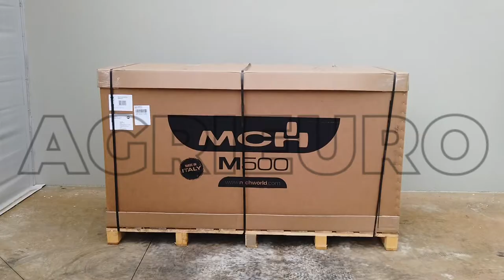MCH M500H-GX Tracked Power Barrow - Extendable dumper - 500 Kg loading capacity - Assembly tutorial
The MCH M500H-GX tracked power barrow features a loading capacity of 500 kg.

The sturdy steel frame and the gearbox consisting of six forward + two reverse speed gears, make the power barrow a multi tool and efficient machinery.

Thanks to the tracked-driving system and to the heavy-duty HONDA engine provided with electric start, this tracked power barrow allows carrying loads

Up to Max 500 kg while working on even surfaces
Up to maximum 350 kg loads while working on Max 30% slopes, resulting an ideal machinery suitable for carrying any transport requirement.
The wheelbarrow is also provided with extendable undercarriage, which allows increasing the loading capacity. Thus, the detachable side panels ensure to get the highest standard of versatility while working.

Among the main strengths of the wheelbarrow, the tracks stand out for ensuring high quality in terms of safety and balance while using the equipment even in case of working operations on slopes or heavy loads that would not be supported by the standard power barrows on the market.

The tracked power barrow is equipped with heavy-duty HONDA GX200 engine, which allows reaching:

6.5 HP power output